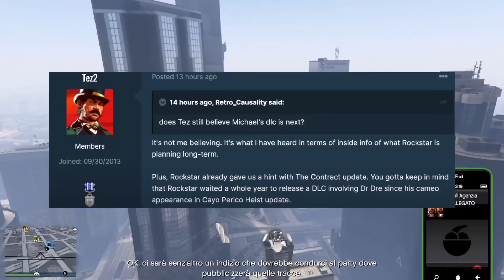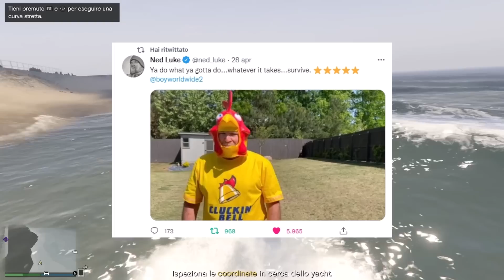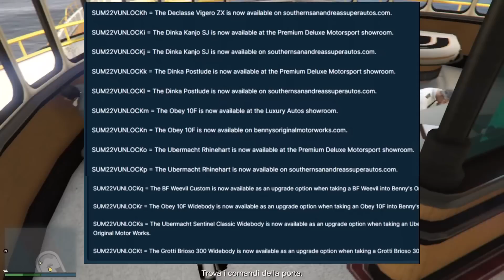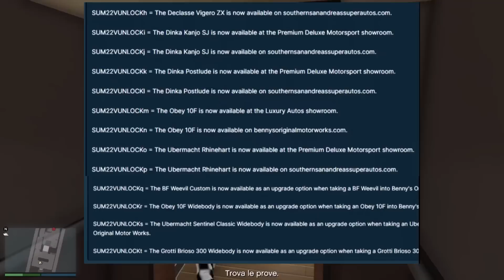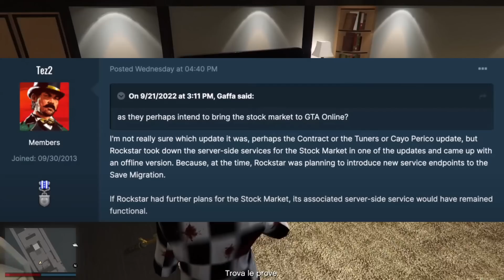AGGIORNAMENTO DI DICEMBRE ECCO COSA CI SARA'! (RITORNO DI MICHAEL?!) GTA 5 ONLINE ITA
In questo video vi farò vedere il prossimo aggiornamento di gta online, rivedremo michael de santa?